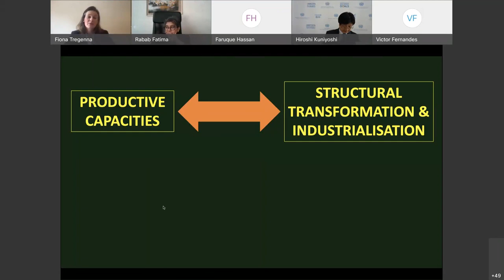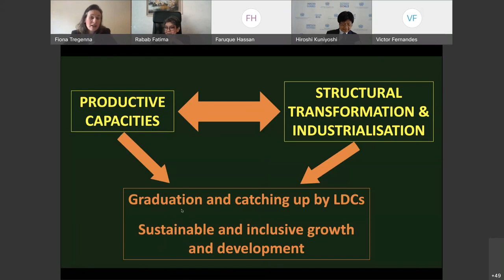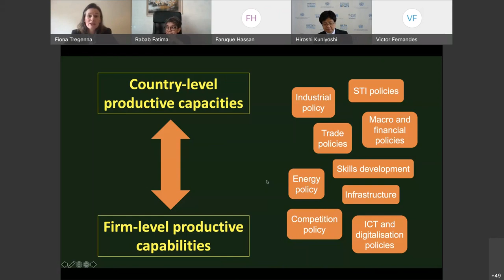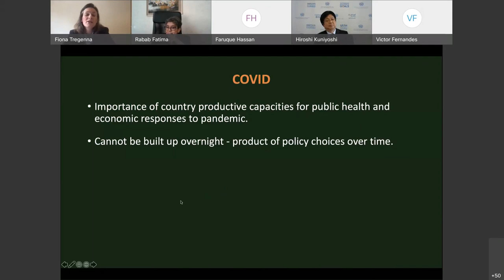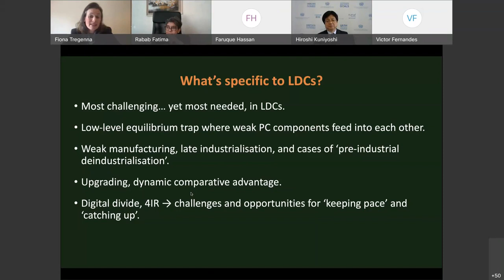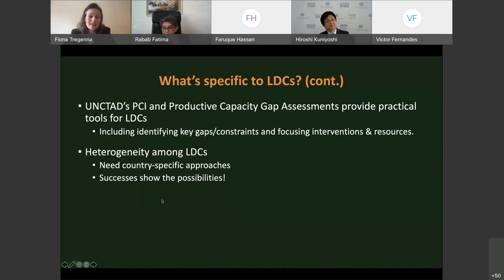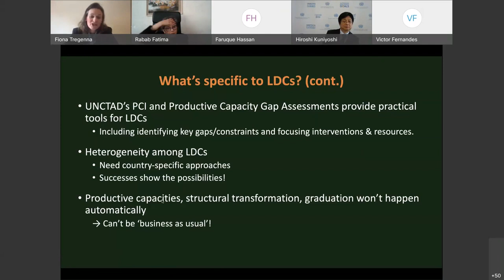Webinar on productive capacities-induced structural transformation: Graduation with momentum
The high-level virtual event provided a platform for the representatives from member states, United Nations agencies and other stakeholders to identify policies, strategies and international support measures that are needed to boost productive capacities to support an inclusive process of structural transformation in the least developed countries (LDCs) to enable them to reach “graduation with momentum”.

In particular, the event explored how the new programme of action for the LDCs can contribute to accelerating structural transformation through the expansion of LDCs' productive capacities, in line with the 2030 Agenda for Sustainable Development.